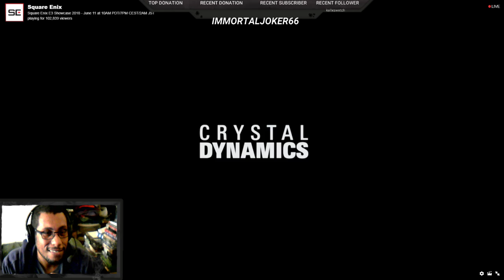Be one with the Jungle!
Shadow of the Tomb Raider Jungle Stealth Reaction. AND YES I HAVE BAD TIMING!! Case in point the scene with Jonah in the plane!! SORRY!!! And will someone please induct Lara into the Assassin Brotherhood!?!? SHE DESERVES IT!!!